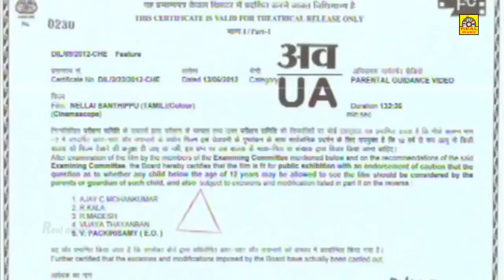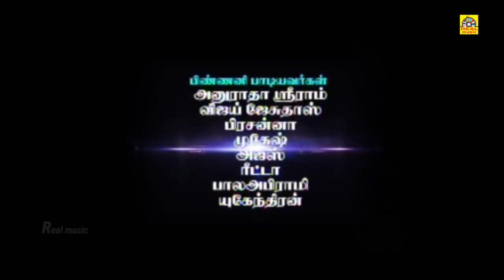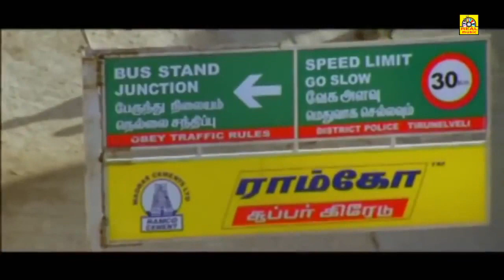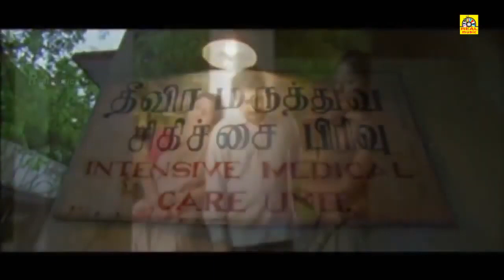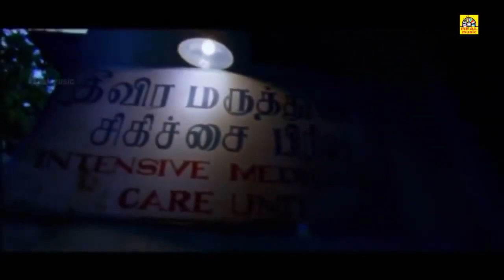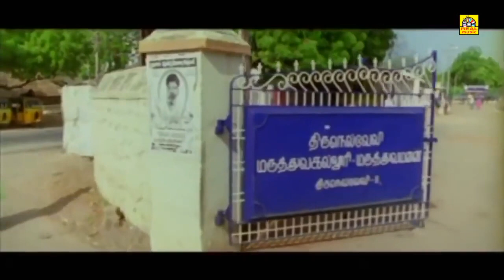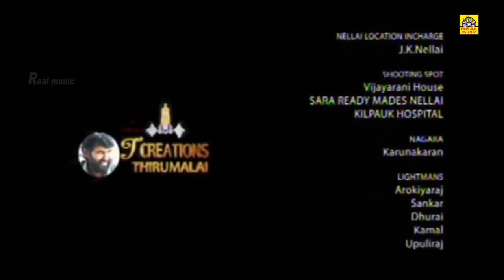Nellai Santhippu Tamil Full Movie HD | Rohit, Bhushan,Megha nair, Devika | Tamil Superhit Movie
Nellai Santhippu' (Tamil)
Director: KBB Naveen
Cast: Rohit, Bhushan,Megha nair, Devika, Thenappan,Saravana subbaih,Shankarguru Raja, Yogi Devaraj